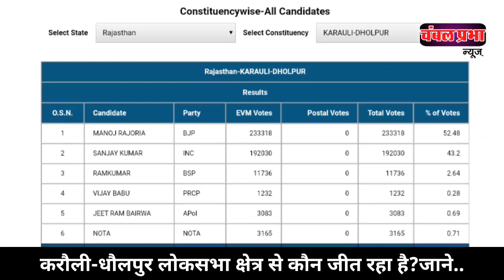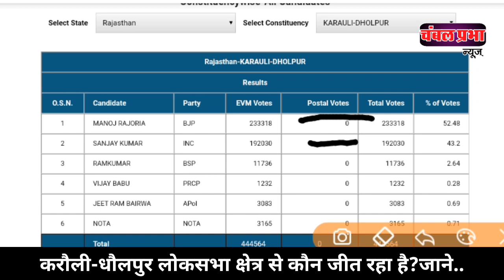करौली-धौलपुर लोकसभा सीट से कौन जीत रहा है? | Karouli-Dholpur Loksabha Seat-Who Win? | Chambal Prabha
About Channel.

Editor-Mohanparkash Sharma
Co-Editor-Bhagirath Dhaka Bishnoi
Anchor-